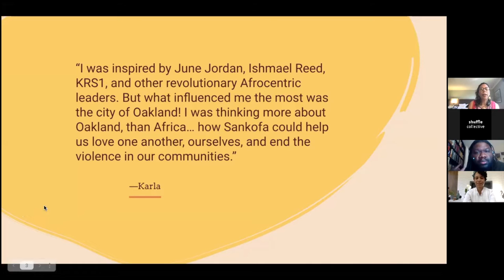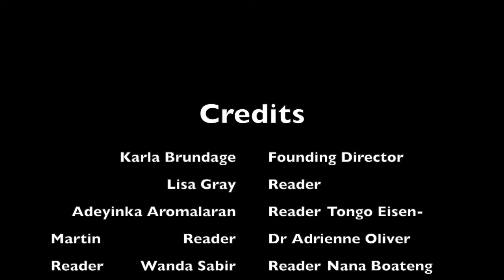WO2WA 2021 Readings